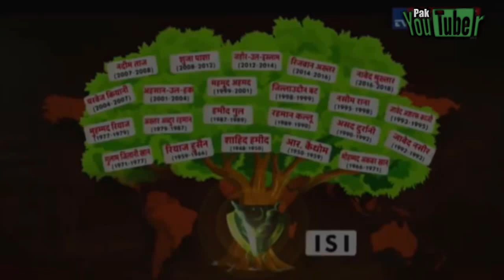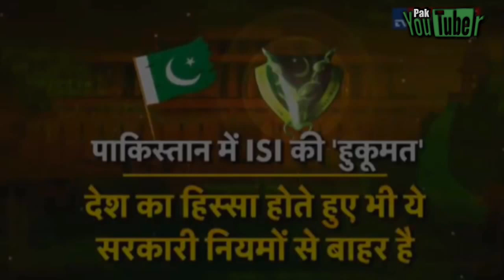Tareef wo jo Dushman kary! Indian Media reports about ISI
This is the YouTube Channel commonly referred to a Pakistani & Indian religious and Islamic scholar, preacher, and public speaker.

This is an official Pak Youtuber channel here on YouTube

Our Mission is to spread the latest information, the true knowledge

Our aim is to help people so they can be spent a happy life after getting knowledge from our channel

We share pure ideas and values.

Best & latest videos here with HD 720p, 1080p quality

Exceptional craftsmanship, superior configuration, and exquisite design speaks for itself.

This is a fabulous showcase of fun, education, science and technology and a design to bind innovation and beauty together

Special Thanks by Pak Youtuber

Regards: PAK YOUTUBER